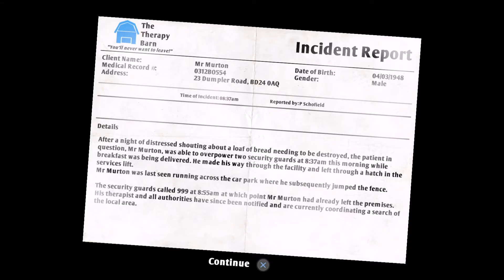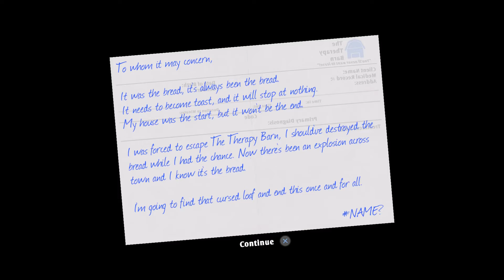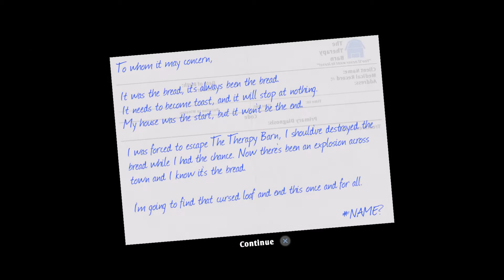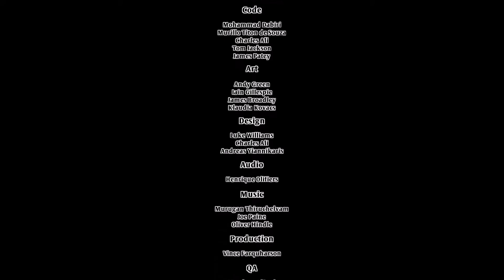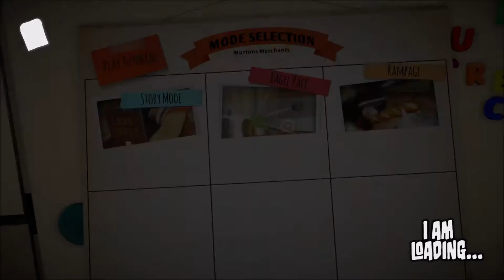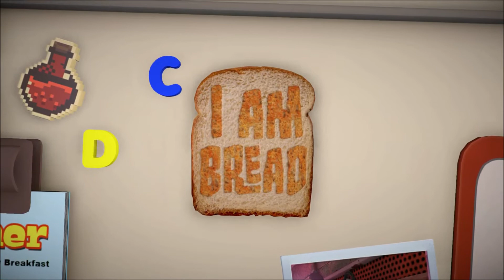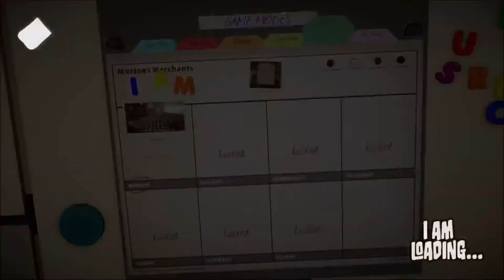I Am Bread - Stream #2 Finale (Let's Do This With No Rage)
Schedule:
Tuesday       4-7pm est: Games I've Been Playing
Wednesday 4-7pm est: Don't Starve Together: Console Edition
Saturday      1-5pm est: TBA
Sunday         1-5pm est: Don't Starve Together: Console Edition
Starting the first Tuesday of every month taking over regular schedule till no more games for PS4: PlayStation Plus Showcase